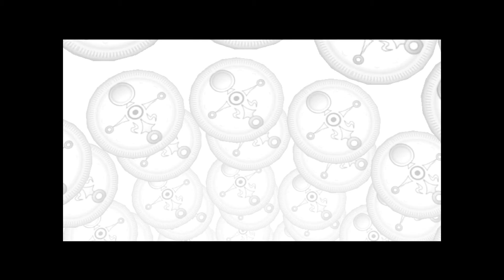DONE WITH ZORA MINI-GAME - LoZ: Majora's Mask - Part 43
You've met with a terrible fate, haven't you?

Majora's Mask is by far one of the best examples of what Zelda is all about. In this session, I cruise on through a temple I've been dreading to take on, increase my defence, learn emulators are not perfect, and show the Zora pot-breaking mini-game whose boss.

Chronicles of TheOcarinaKid! (Tumblr)